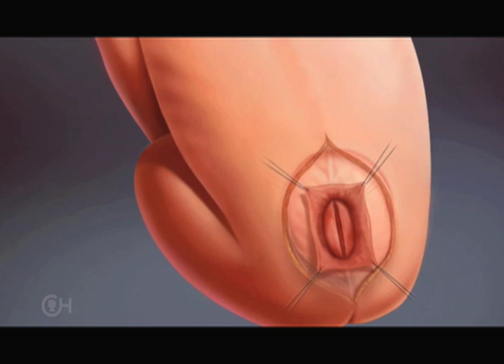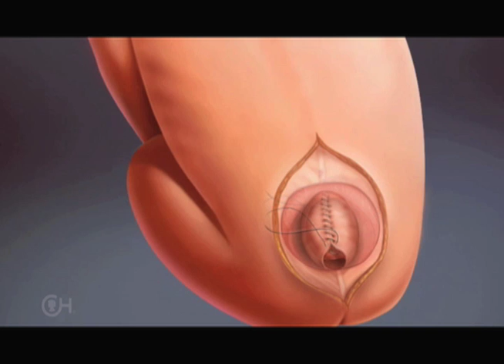Postnatal Surgery for Spina Bifida (9 of 12)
For some families, traditional postnatal repair of spina bifida may be the best treatment option.

If your baby is not a candidate for fetal surgery, or if postnatal surgery for spina bifida is simply the right option for you and your family, mother and baby can be monitored at home. Monthly ultrasound and pregnancy updates are monitored by the Center for Fetal Diagnosis and Treatment at Children’s Hospital of Philadelphia to keep a close eye on your pregnancy and your baby’s condition.

Mothers return to CHOP around 37 weeks’ gestation and delivery takes place by cesarean section at our Garbose Family Special Delivery Unit, where mother and baby remain close to one another after birth. The baby is evaluated by the multidisciplinary team of experts and postnatal surgery for spina bifida is performed within 24-48 hours after birth.

If your baby has spina bifida surgery after birth, a pediatric neurosurgeon will close the opening in the spine.

Mother and baby remain close to one another because the surgery suite is located in the same facility where the mother is recovering from birth. Generally, the mother can see and hold her baby on the same day as postnatal surgery for spina bifida. Both mom and baby undergo the same close monitoring as do patients following prenatal surgery.